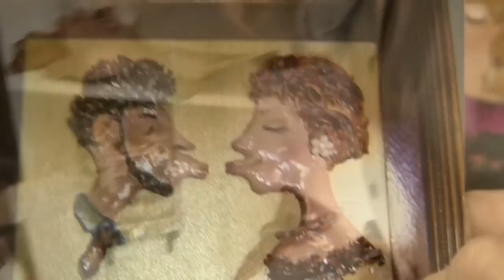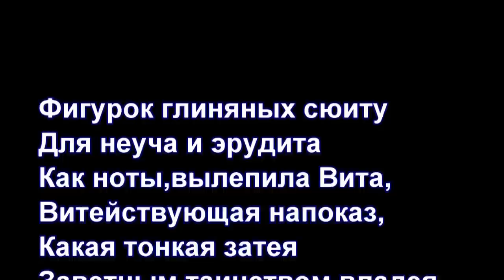Vita's handmade cera.show.m2ts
clay,maltimedia